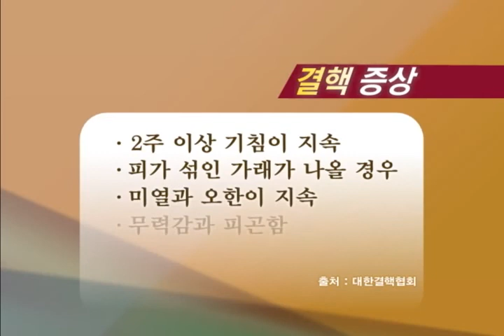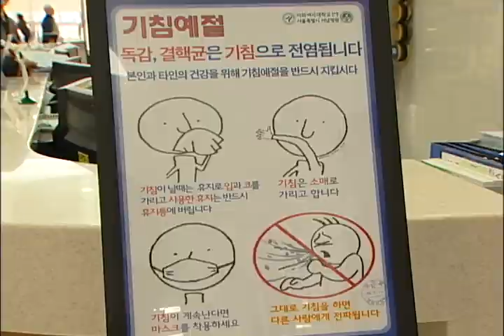[tbs TV] 결핵, 조기발견과 예방이 중요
지난 24일은 '제 3회 결핵예방의 날'이었습니다.
흔히 후진국 병이라고 불릴 정도로 위생 사정이 좋지
못한 국가나 개발도상국에서 많이 발병하는 것으로
알려진 결핵. 하지만 대한민국은 2011년도, OECD 34개
국가 가운데 결핵 발생률과 사망률이 1위였습니다.
결핵은 조기발견과 예방이 중요하다고 합니다.